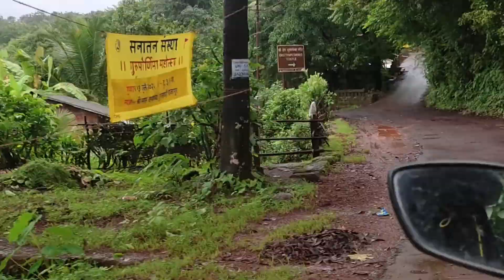पावसातील कोकण भाग - 2 I रत्नागिरी ट्रीप I खारेपाटण ते धुतपापेश्वर मंदिर, राजापूर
Other Kokan Videos -

नमस्कार मित्रांनो ,

            मी या चॅनेल मार्फत कोकणची संस्कृती, परंपरा, शेती, सण, मासेमारी, मजामस्ती यांची ओळख सगळ्या जगाला करून देण्याचा प्रयत्न करणार आहे.

            कोकण हे निसर्गरम्य आहे, कोकण सारखं वैभव अजून कुठेही नाही, कोकणात फिरायला आलेली माणसं आपलं सगळं दुःख विसरून जातात आणि इथेच रमून जातात.

           कोकणात फिरण्यासारख्या खूप जागा आहेत, पण सगळ्यांनाच दर वर्षी कोकणात येता येत नाही त्यांच्यासाठी कोकणातले गावचे व्हिडिओ मी या चॅनेल वर टाकणार आहे. तेवढंच कोकण सर्वांपर्यंत पोहोचेल.

           मी टाकलेले व्हिडिओ तुम्हाला नक्की आवडतील तुमचा सपोर्ट असाच राहू दे ☺️ मी तुम्हाला कोकणातले व्हिडिओ दाखवत राहीन.

         🙏🏻 धन्यवाद 🙏🏻

              😍   जर तुम्हाला माझे व्हिडिओज आवडत असतील तर प्लिज like करा Comments करा आणि चॅनेल ला Subscribe करा आणि 🔔 bell icon ला All करा म्हणजे मी टाकलेले व्हिडिओ तुम्हाला सगळ्यात आधी दिसतील. 😊

          Through this channel, I will try to introduce the culture, traditions, agriculture, festivals, fishing, fun of Konkan to the whole world.

             Konkan is beautiful, there is no glory like Konkan anywhere else, people who come to visit Konkan forget all their sorrows and stay here.

            There are a lot of places to visit in Konkan, but not everyone can come to Konkan every year. For them, I will post videos of Konkan villages on this channel.  That is how the Konkan will reach everyone.

            You will definitely like the videos I have posted. Your support will remain the same ☺️ I will keep showing you videos from Konkan.

@Kokan star ​
​@Goshta Kokanatli
@Konkani Ranmanus
@Life Art Konkan
@कोकण कन्या - Konkan Kanya
@Specialist#PS Konkan Lover
@Colours of Konkan
@कोकण स्पर्श
@कोकण संस्कृती
@आमचं कोकण Aamch kokan
@आपलो कोकण Aaplo kokan
 @AMOL SAWANT VLOGS
 @Kokanatalo Zhilgo